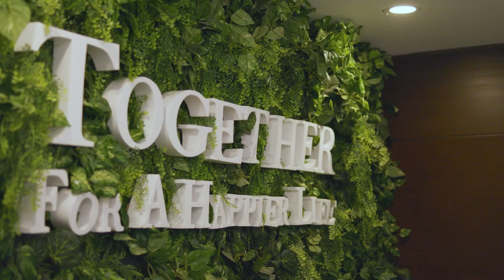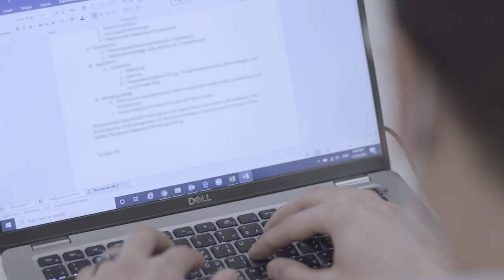Mountain View—Science of happiness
To enhance their internal operations, Mountain View partnered with Oracle for their digital transformation journey. Their approach was based on the science of happiness. A happy environment, happy employees, and happy customers leads to a well sustainable, profitable business.